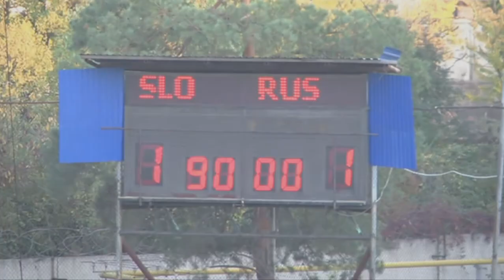Pamela Begić - Highlights